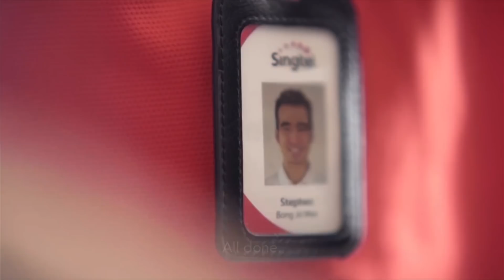FUSS-FREE FIBRE – FEATURING WIFI MESH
Experience zero dead zones and enjoy seamless connectivity at home with Singapore’s top broadband provider.